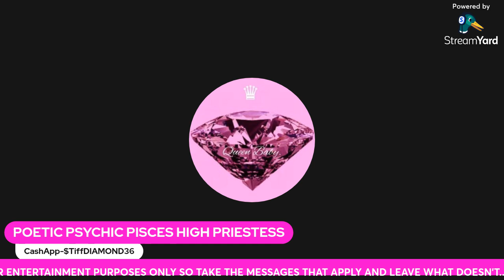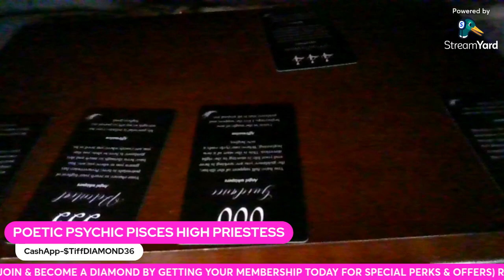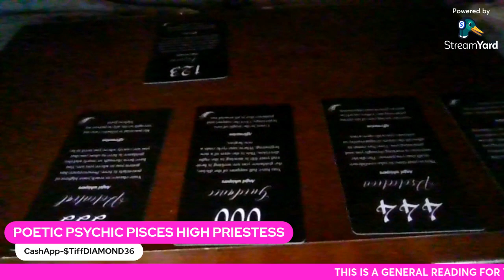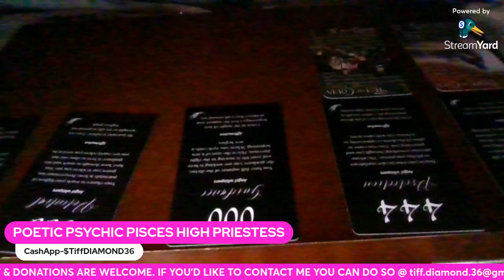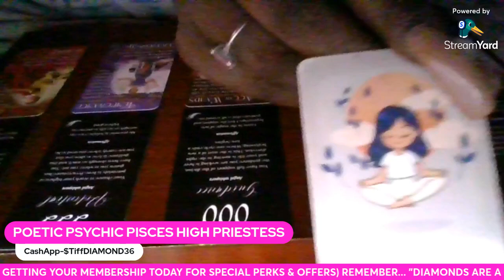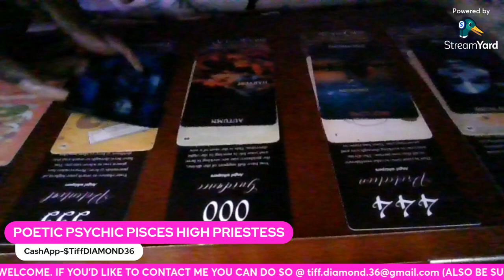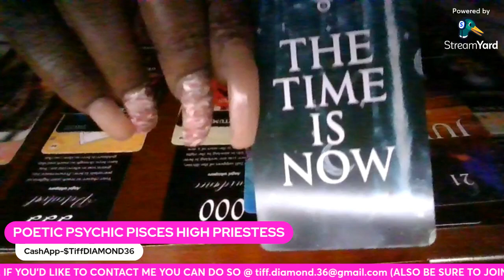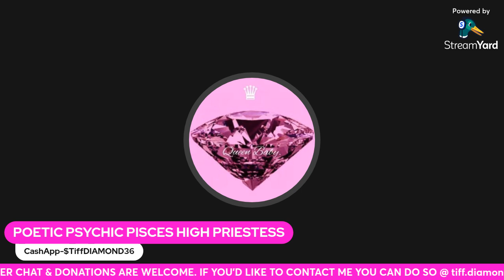Angel Message Reading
WATER*36*GODDESS-LOVE READINGS ONLY
EMPRESS QUEEN OF CUPS-PISCES READINGS ONLY
DIAMONDS DIVINE CREATIONS-COOKING DELICIOUS DELIGHTS

MEDIUM READING:$100.00